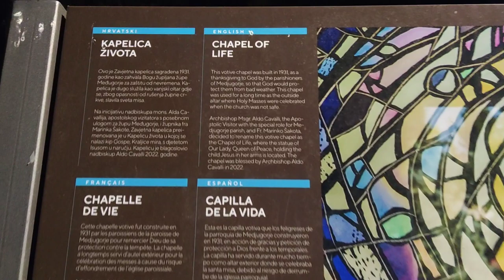Discover the Chapel of Life in Medjugorje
Thomas Huth